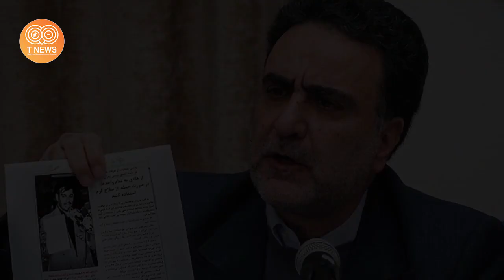فوری فوری !! ضربه نهایی تاج زاده بر ملاج سید علی نشست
Credit or Sourced by: Mostafa Tajzadeh - مصطفی تاج زاده

We make these videos to motivate people and inspire them for a Better Future. Our understanding is that it is in correlation to Fair Right Use, however, given that it is open to interpretation, if any owners of the content clips would like us to remove the video, we have no problem with that and will do so as fast as possible.